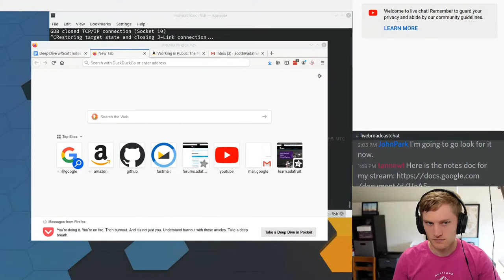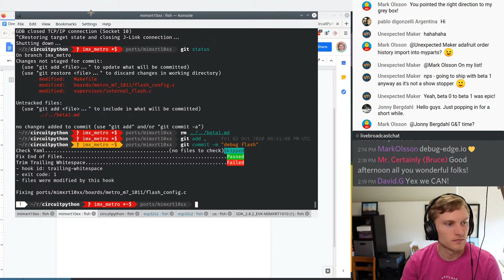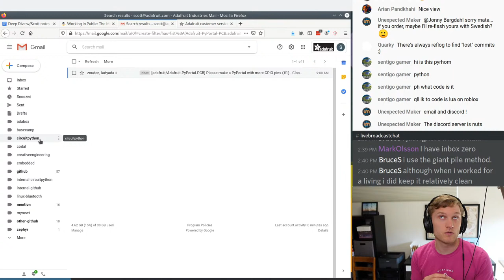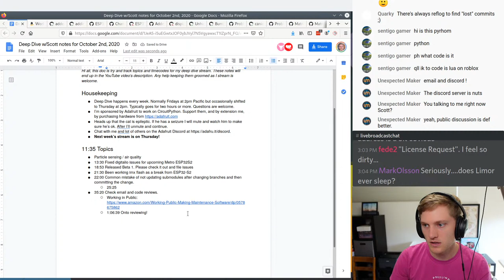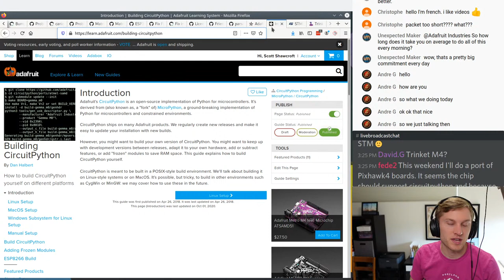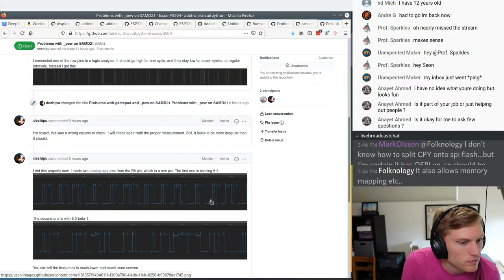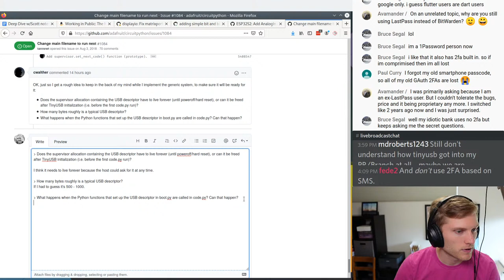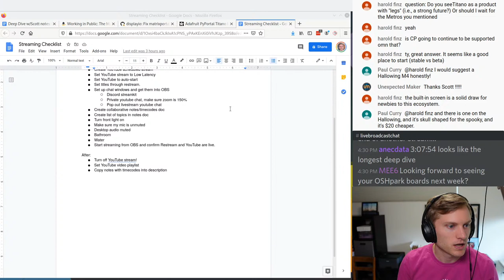Deep Dive w/Scott: Email and Code Reviews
Deep Dive happens every week. Normally Fridays at 2pm Pacific but occasionally shifted to Thursday at 2pm. Next week's is on THURSDAY! Chat with me and lot of others on the Adafruit Discord

00:00 Setup and Getting going

Particle sensing / air quality

11:35 Topics
13:30 Fixed digitalio issues for upcoming Metro ESP32S2
18:53 Released Beta 1. Please check it out and file issues
21:30 Been working imx flash as a break from ESP32-S2
22:00 Common mistake of not updating submodules after changing branches and then committing the change.
35:20 Check email and code reviews.
Working in Public
1:06:39 Onto the forum.
1:57:08
2:10:10
2:14:29
2:23:08
2:31:40 Wrap up